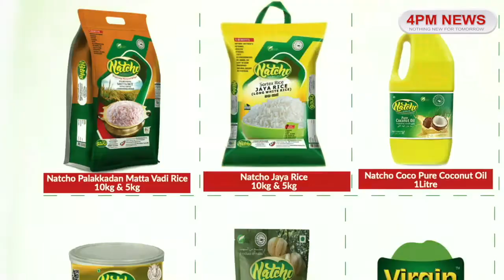4PM news 29July 2019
ഫോര്‍ പി.എം ന്യൂസ് വാര്‍ത്തകള്‍